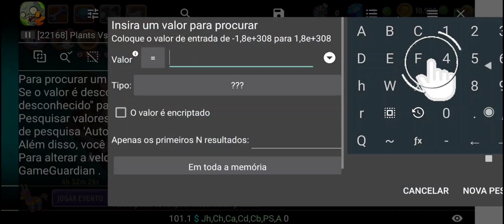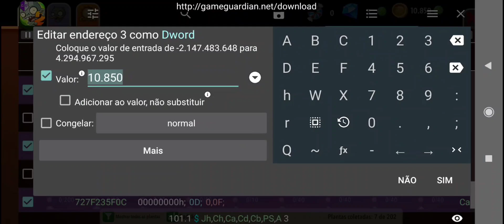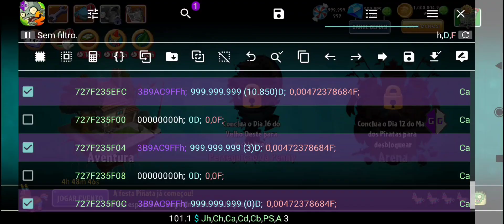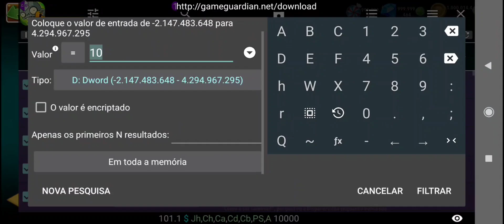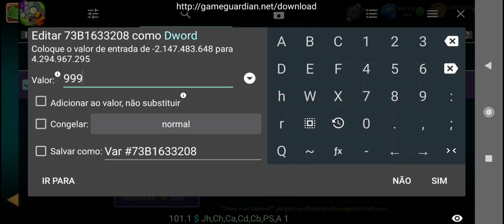Plants vs Zombies 2 - Game Guardian Unlimited Coins and XP Plants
Plantas VS Zombies 2 é um jogo onde você tem o objetivo de proteger a sua casa utilizando a plantação, igualmente ao primeiro jogo. Plantas VS Zombies 2 conta com mais gráficos e novos tipos de plantas/zombies e novos poderes.

Nesse vídeo trago a vocês como modificar e colocar moedas e o nível das suas plantações infinitas utilizando o Game Guardian, então siga os passos do vídeos e simbora pro vídeo!

Aviso ⚠️: Não me responsabilizo por Banimentos de contas ou qualquer outro tipo de proibição acontecido, então use por espontânea e livre vontade! Até algum próximo vídeo, Fui!